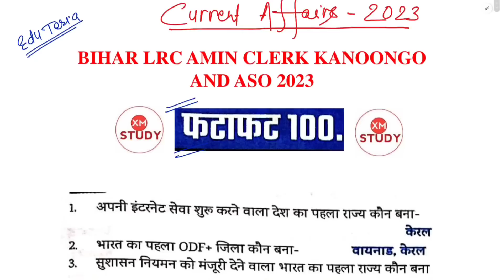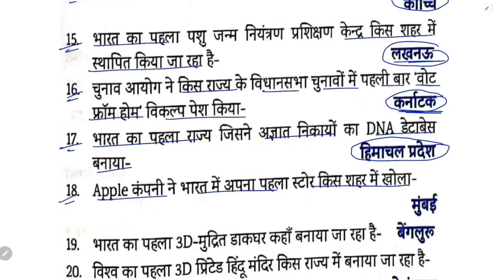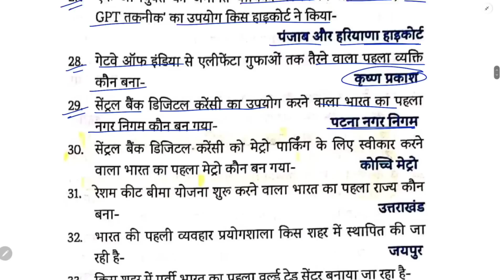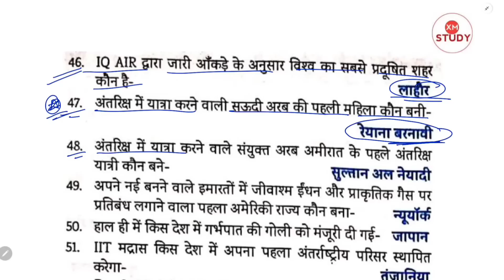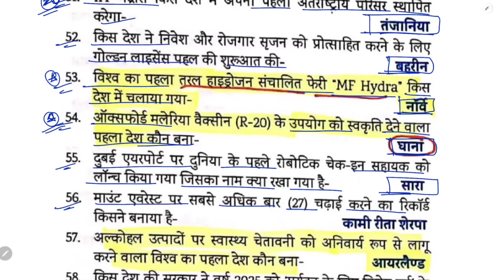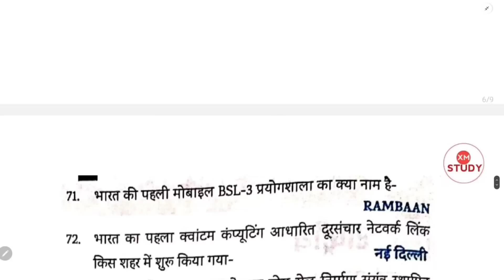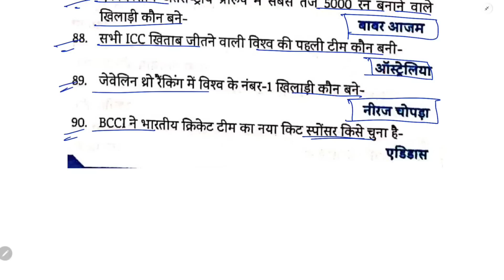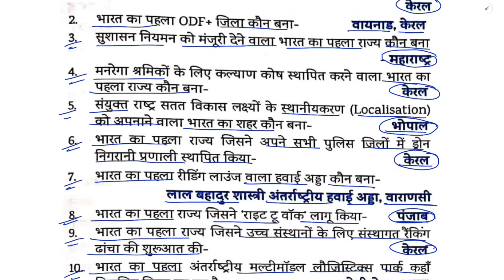Bihar DLRS Clerk Practice Set | Current Affairs 2023 | Edu Teria Current Affairs 2023 | फटाफट 100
Bihar DLRS Clerk Practice Set  | Bihar Amin Clerk Practice Set | bihar dlrs clerk pyq paper

Welcome to xmstudy
Hello Friends!! My Name is 🅑🅡🅐🅙🅔🅢🅗 🅨🅐🅓🅐🅥
M. Tech From "NIFFT COLLEGE RANCHI "
Jobs, Government Yojna, Govt. Jobs Online Form Fill-up Process.
जिससे VIDEO अपलोड होते ही आपलोगों को NOTIFICATION मिल जाये।
This Channel is Dedicated to My Father "Love You My Dad".

bihar dlrs previous year question paper
bihar amin clerk syllabus
bihar dlrs
bihar dlrs clerk classes
bihar lrc new update
dlrs syllabus 2023
lrc bihar latest news
lrc class
lrc exam date 2023
lrc vacancy
bihar lrc clerk previous year question paper
bihar lrc clerk previous year cutoff
bihar lrc clerk preparation
bihar lrc clerk previous year question
bihar lrc clerk practice set
bihar lrc clerk job profile
bihar lrc clerk exam pattern
bihar lrc clerk selection process
bihar lrc special survey clerk job profile
bihar lrc clerk selection process 2022
lrc bihar
lrc new update
lrc team official
lrc form fill up 2023
lrc bihar vacancy 2022
lrc update today
lrc update
lrc cut off 2022
lrc clerk practice set
ldc clerk job profile
lrc clerk selection process
dlrs clerk syllabus
dlrs clerk form fill up 2022
dlrs clerk form fill up 2023
dlrs clerk job profile
dlrs clerk syllabus 2023
dlrs clerk
dlrs clerk salary
dlrs clerk ka kya kaam hota hai
dlrs clerk question paper
dlrs clerk cut off 2022
dlrs clerk preparation
dlrs clerk practice set
bihar dlrs clerk previous year question paper
bihar dlrs clerk job profile
bihar dlrs clerk work profile
dlrs clerk selection process
bihar dlrs clerk preparation
bihar dlrs clerk practice set
dlrs form fill up
dlrs bihar recruitment 2023
dlrs form fill up kaise kare
dlrs bihar gov in
dlrs
dlrs amin ka form kaise bhare
dlrs clerk syllabus
dlrs syllabus 2023
dlrswb mutation case status